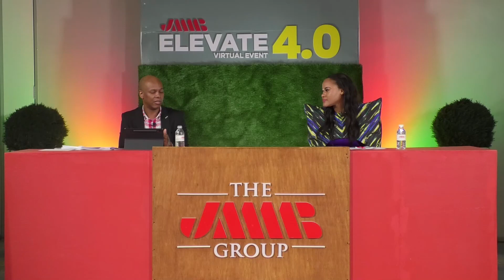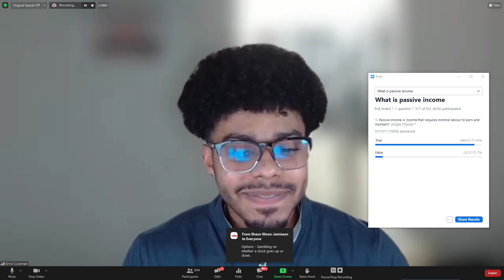JMMB Elevate 4.0 - How Millenials & GenX Invest To Build Their Income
A panel discussion with local and international speakers who continue to find unique ways to increase their wealth. We have Jermaine McDonald, founder of Learn Grow Invest and Youtuber, as our moderator. Joining him are Anna Palomino, Wealth Coach and Author and Errol Coleman Trader and TiKTok Influencer.